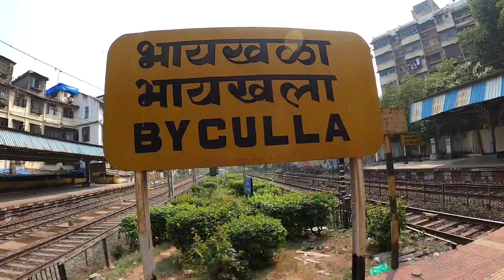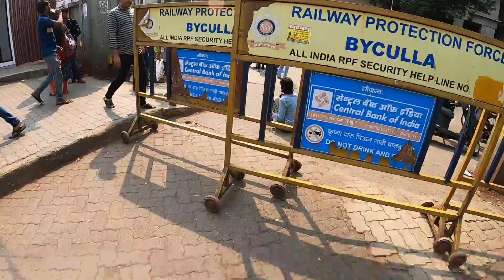मुंबई की लाइफ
mumbai
mumbai zoo
byculla
byculla mumbai
mumbai ranichi baug byculla zoo
rani bagh mumbai
snt byculla mumbai
gloria church byculla
zoo mumbai byculla
mumbai zoo byculla
mumbai byculla market
byculla market mumbai
mumbai byculla area
mumbai byculla hans road
places to visit in mumbai
s&t byculla mumbai workshop m
gloria church byculla mumbai